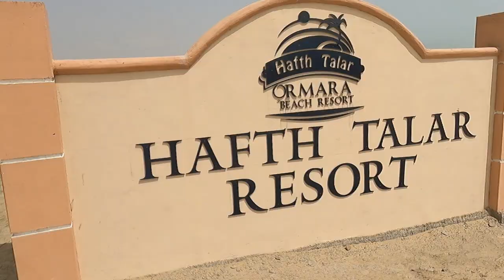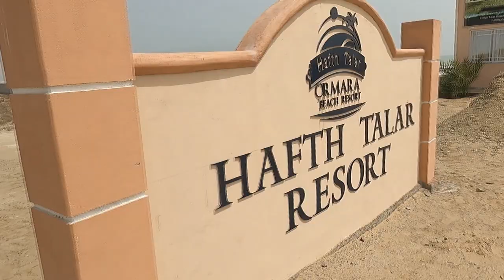Ormara Beach | Balochistan Best Beach | Oramara Beach Resorts | Balochistan Beauty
Ormara Beach
Balochistan Best Beach
Oramara Beach Resorts
Balochistan Beauty

 YouTube 👉 👉 chaltayphirtay
Follow   👉 👉 chaltay_phirtay2020